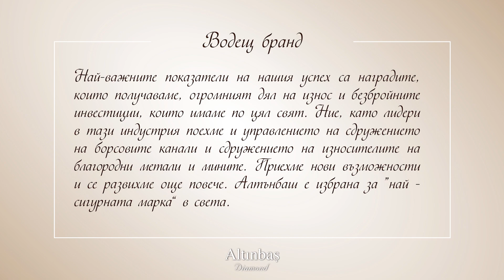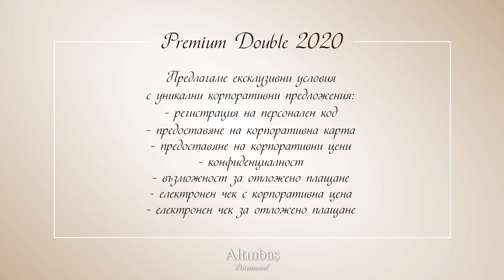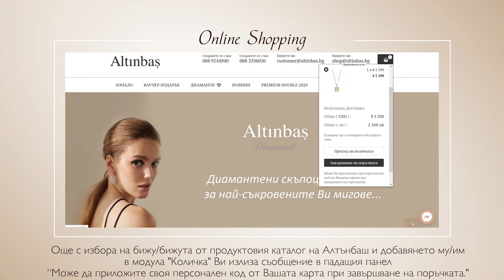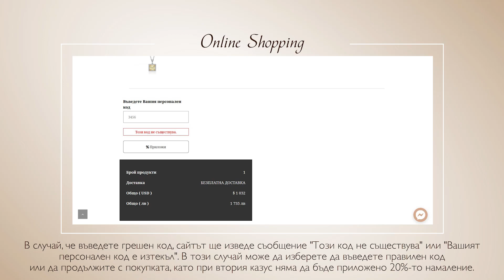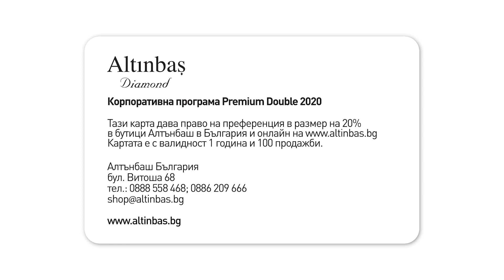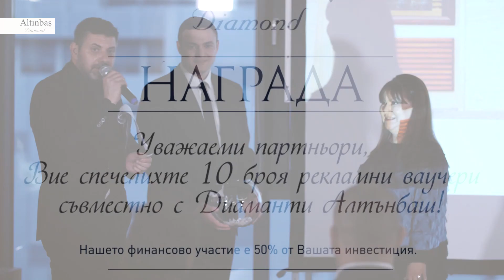Програма за корпоративни клиенти Премиум Дабъл 2020 от Диаманти Алтънбаш!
Програма за корпоративни клиенти Премиум Дабъл 2020 от Диаманти Алтънбаш! Уважаеми ценители на скъпоценности, имаме удоволствието да Ви представим една униклна възможност да притежавате четирите колекции от тренд 2020. Предлагаме ексклузивни условия с уникални корпоративни предложения: регистрация на персонален код, представяне във Вашия офис, предоставяне на корпоративни цени, конфиденциалност, възможност за отложено плащане, електронен чек с корпоративна цена, ел. Чек за отложено плащане.  Научете повече на